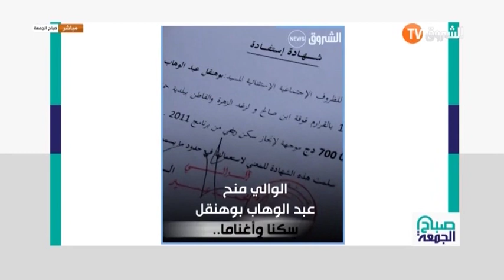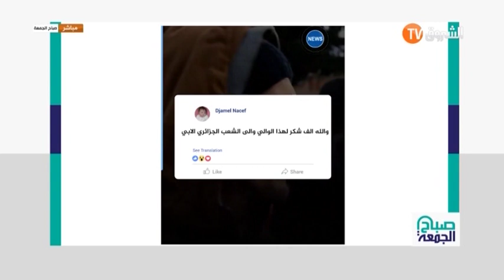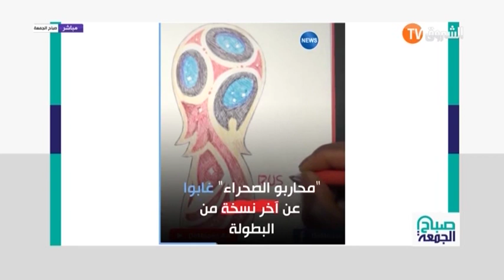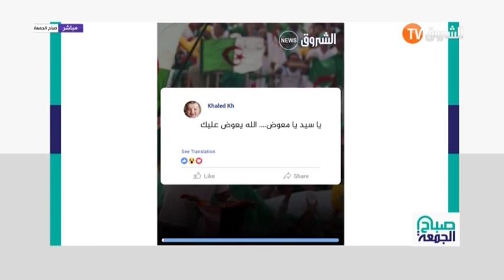صباح الجمعة ليوم 24 جانفي 2020 بين نصائح دينية و قضايا أسرية وصولا الى أخبار فن الزمن الجميل